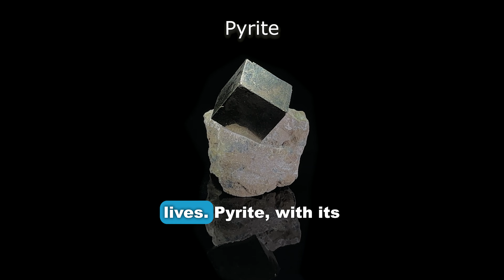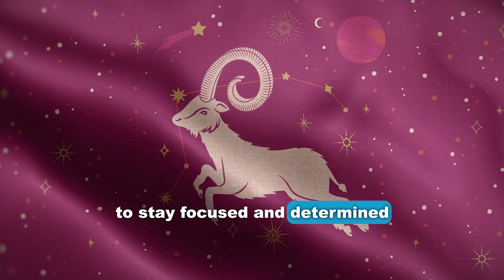Aries Gemstones: A Guide to Choosing the Best Birthstone for Aries zodiac sign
🔥 Are you an Aries ready to harness the cosmic energy of your zodiac sign? Dive into the mystical world of gemstones tailored to amplify and balance the fiery nature of Aries. From providing protection to enhancing creativity, each gemstone offers unique benefits for those born under the sign of the ram. Let's explore the best gemstones for Aries and how they can transform your life. 🔥

💎 Ruby: With its vibrant red hue, Ruby boosts courage, strength, and passion, amplifying Aries' natural energy and drive. It's the ideal stone for those seeking an extra dose of confidence and motivation.

💎 Rhodochrosite: This gemstone calms emotional turbulence and supports spiritual growth, offering Aries soothing comfort and stability. Rhodochrosite's gentle energy fosters compassion and harmony in relationships.

💎 Amethyst: Renowned for its calming influence, Amethyst helps Aries control impulsivity, promoting balance, harmony, and spiritual growth. It's a key stone for achieving inner peace.

💎 Tiger's Eye: For Aries in need of strength and endurance, Tiger's Eye provides guidance, determination, and the confidence to overcome obstacles. It helps Aries reconnect with their inherent strengths.

💎 Rose Quartz: Encouraging empathy and stronger relationships, Rose Quartz helps Aries become more attuned to the needs of others, enhancing emotional intelligence and fostering meaningful connections.

💎 Pyrite: Associated with prosperity and success, Pyrite is the gemstone for Aries looking to manifest their goals and attract abundance and good fortune into their lives.

💎 Jasper: Red Jasper aids Aries in controlling their temper and increasing discipline, while Dragon Blood Jasper enhances personal power and courage, amplifying Aries' natural leadership qualities.

💎 Iolite: Stimulating creativity and inspiring new solutions, Iolite helps Aries tap into their unique strengths and talents, promoting self-discovery and self-expression.

💎 Opal: Known for its dazzling play-of-color, Opal is perfect for Aries women, offering a protective shield against negativity and promoting inner peace. This gemstone ensures Aries stays grounded amidst their adventurous pursuits.

💎 Sunstone: Elevate your Aries spirit with Sunstone, the gemstone of positivity and leadership. It's like sunshine in crystal form, boosting confidence, dissipating fears, and encouraging freedom of expression.

🌟 Whether you're seeking to amplify your strengths, balance your energies, or foster personal growth, these gemstones offer a powerful tool for every Aries. Explore the magic of these stones and embrace the full potential of your zodiac sign!

0:00 – 0:44 | Introduction: "Empower Your Aries Energy with Gemstones"
0:45 – 1:22 | Ruby: Amplifying Aries' Courage and Passion
1:23 – 1:51 | Rhodochrosite: Calming Emotional Turbulence for Aries
1:52 – 2:24 | Amethyst: Balancing Aries' Impulsivity with Tranquility
2:25 – 3:02 | Tiger's Eye: Boosting Determination in Aries
3:03 – 3:35 | Rose Quartz: Enhancing Aries' Empathy and Relationships
3:36 – 4:03 | Pyrite: Attracting Prosperity for Aries
4:04 – 4:19 | Red Jasper: Promoting Discipline in Aries
4:20 – 4:43 | Dragon blood Jasper: Promoting Courage in Aries
4:44 – 5:05 | Iolite: Inspiring Creativity and Self-Expression in Aries
5:06 – 5:21 | Opal: Shielding Aries with Protective Energy
5:22 – 5:57 | Sunstone: Infusing Aries with Positivity and Leadership
5:58 – 7:03 | Aries Traits: Harnessing the Fiery Spirit of the Ram
7:04 – 8:24 | Aries Challenges: Overcoming Obstacles with Gemstone Power
8:25 – 8:55 | Conclusion and Call to Action: "Embrace Your Aries Power"